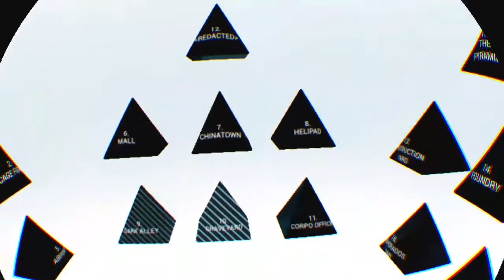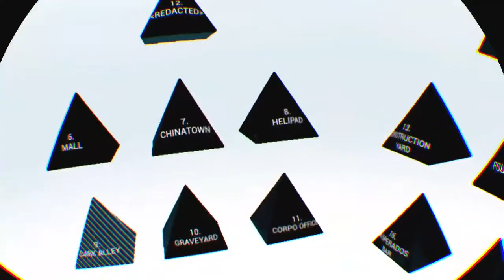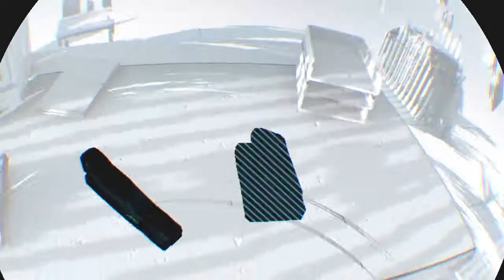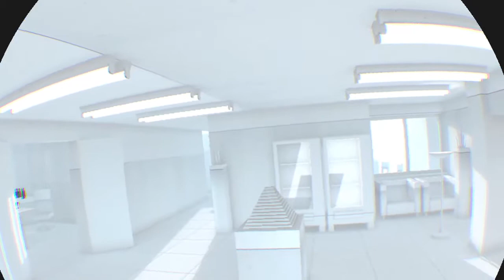Super hot boys